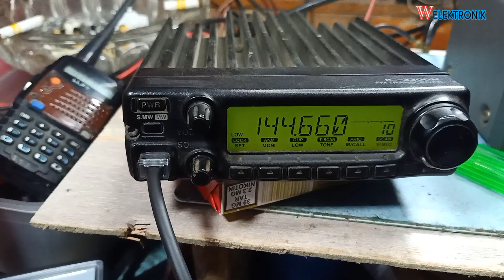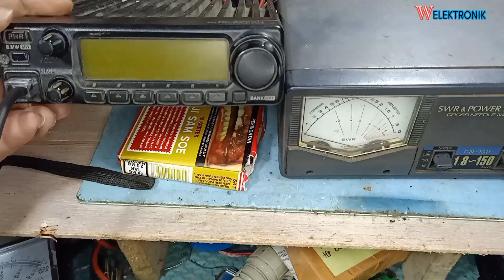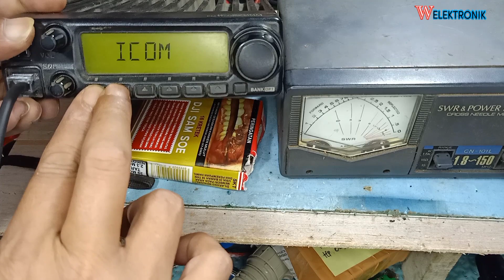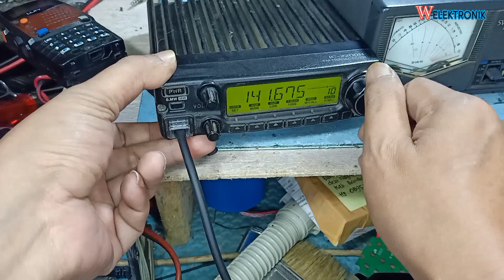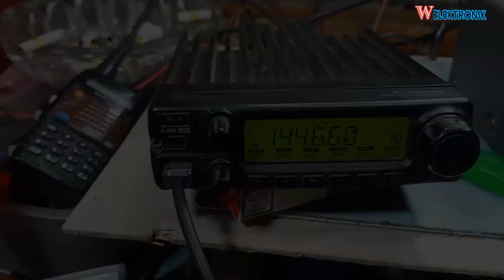icom ic 2200h tidak keluar modulasi dan power droping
icom 2200h pijit ptt tx muncul 1 detik lamgsung hilang

manual do radio icom ic 2200h em portugues
cara reset radio icom ic-2200h
harga radio rig icom ic 2200h
cara setting radio icom ic-2200h
radio vhf icom ic-2200h
lcd icom ic 2200h
como desbloquear rádio icom ic-2200h
final icom ic 2200h
skema icom ic 2200h
jual icom ic 2200h bekas
radio icom vhf base ic 2200h
cara setting icom ic-2200h
radio icom ic 2200h caracteristicas
icom ic 2200h display
icom ic-2200h dstar
icom ic-2200h programming software download
icom ic-2200h manual español pdf
icom ic 2200h gold
icom ic 2200h ge
icom ic 2200h gea
icom ic 2200h gn
setting rig icom ic 2200h
icom ic-2200h high power modification
manuale italiano icom ic-2200h
icom ic 2200h service manual
icom ic-2200h mic pinout
icom ic 2200h japan
icom ic 2200h jarak jauh
icom ic 2200h jual
icom ic 2200h jual rig
icom ic-2200h
icom 2200h manual
icom 2200
icom ic 2200h keluaran tahun berapa
icom ic 2200h kedip kedip
icom ic-2200h modification
manual icom ic 2200h
service manual icom ic 2200h
icom ic 2200h no signal
icom ic 2200h new
icom ic 2200h nyala terus
icom ic 2200h original
icom ic 2200h olx
icom ic 2200h olx bandung
icom ic 2200h original harga
icom ic 2200h quad
icom ic 2200h qs
icom ic 2200h qd
icom ic 2200h qh
icom 2200h
reset radio icom ic 2200h
reset icom ic 2200h
icom ic-2200h usato
rádio icom ic-2200h 65 watts
icom ic 2200h xl
icom ic 2200h xa
icom ic2200
icom ic 2200h youtube
icom ic 2200h yamaha
icom ic 2200h yang bagus
icom ic 2200h zoom
icom ic 2200h 01
icom ic 2200h 02
icom ic 2200h 00
icom ic 2200h 03
icom ic 2200h 12v
icom ic 2200h 24v
icom ic 2200h 2022
ic 2200
icom ic 2200h 3 channel
icom ic 2200h 5 channel
icom ic 2200h 5v
icom ic-2200h manual
icom ic 2200h 8 channel
icom ic 2200h 9v
icom ic 2200h 90
icom ic 2200h 99